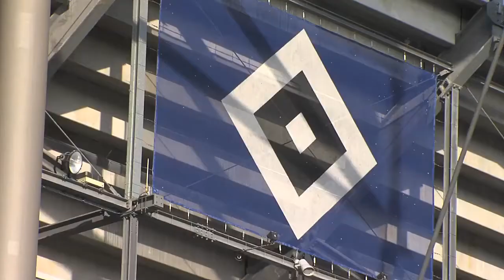HSV-News - Alles zum Nordderby gegen Werder Bremen - Body-Attack.TV | ELBKICK.TV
Der Hamburger SV ist zurück in der Erfolgsspur. Nach dem Heimsieg gegen Hoffenheim, immerhin der erste seit 8 Monaten, und dem Sprung aus dem Tabellenkeller ist die Stimmung im Volkspark gelöst. Trainer Thorsten Fink allerdings warnt vor Zufriedenheit und appelliert an seine Spieler weiter Gas zugeben, um sich im Mittelfeld der Tabelle zu etablieren. In Hannover wollen die Rothosen dafür unbedingt den nächsten Sieg einfahren. Sehen Sie in den Body Attack HSV News was vor dem Nordderby so los war im Volkspark.